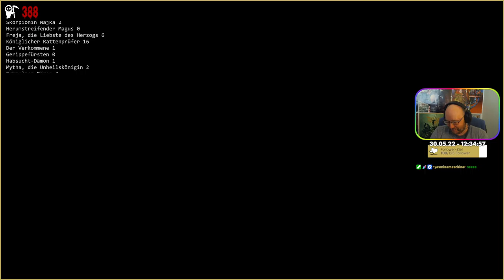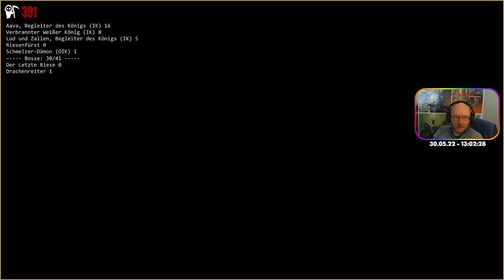Dark Souls II - Episode 73